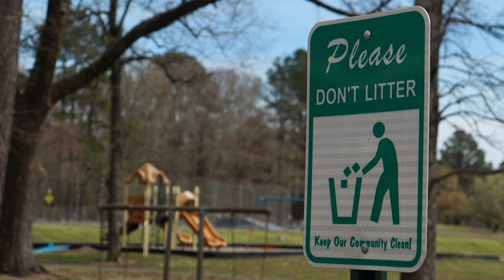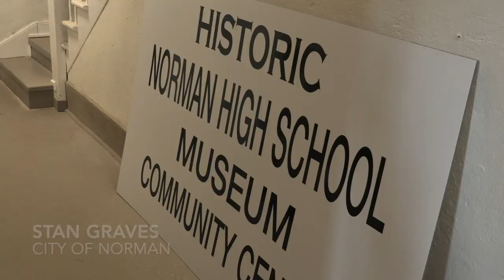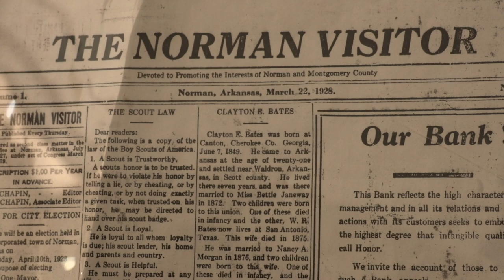COMMUNITY SERVICE AND CADDO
SEE THE STORY OF OUR KIDS IN ACTION GIVING BACK TO OUR COMMUNITY.